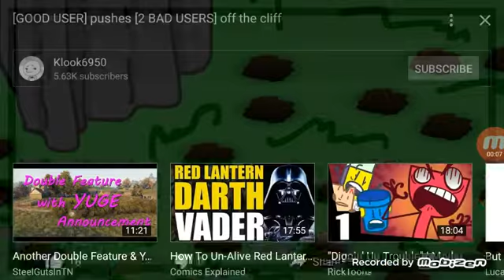To Superworldfan, B'dg, Re-YouTube war (read description) (SEQUEL) STOP HARASSING ME!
Aka I Push John Salatas Off A Cliff.